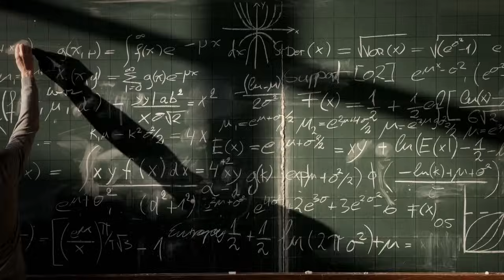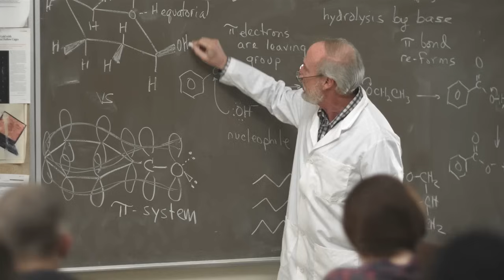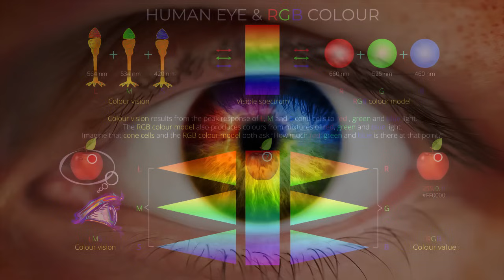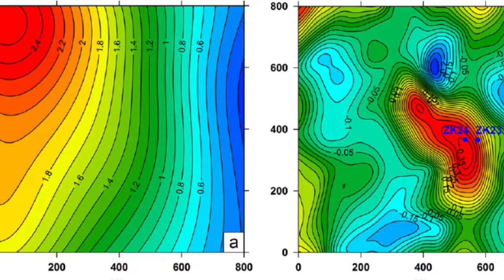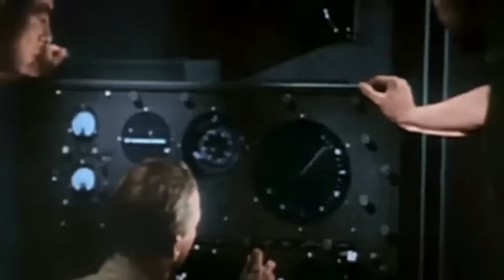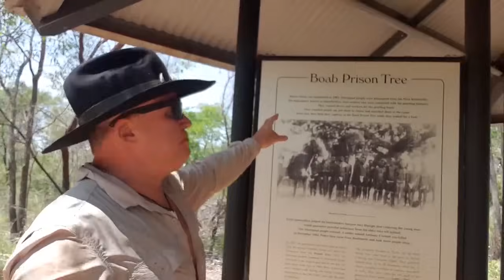NASA Has Discovered A Twin World Like Ours | If Tv | Space World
Using data from NASA’s Transiting Exoplanet Survey Satellite, scientists have identified an Earth-size world, called TOI 700 e, orbiting within the habitable zone of its star – the range of distances where liquid water could occur on a planet’s surface. The world is 95% Earth’s size and likely rocky.